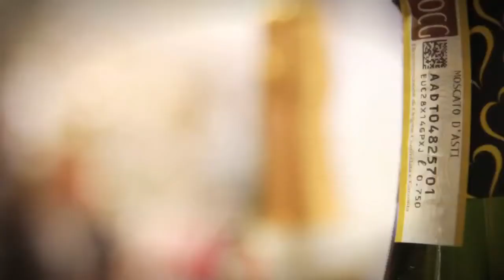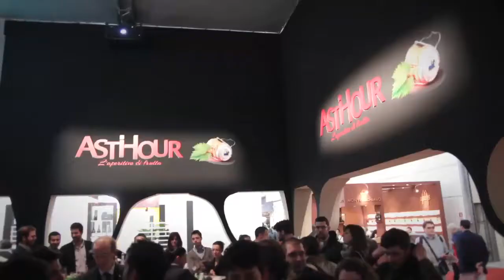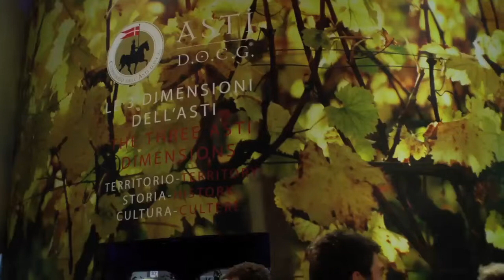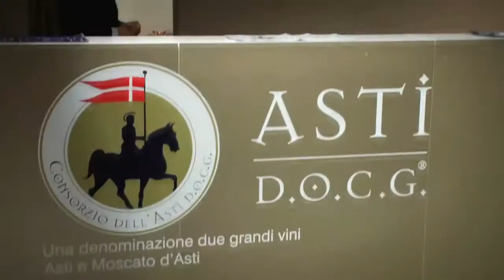VINITALY 2013: REPORT DALLO STAND DEL CONSORZIO DELL' ASTI DOCG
Report del VINITALY 2013, con una breve analisi ed un piccolo bilancio delle attività svolte  da parte di Giorgio Bosticco e Gianni Marzagalli, direttore e presidente del CONSORZIO DELL' ASTI.
Regia: RICCARDO BOSIA
Produzione: LA STANZA DEI BOTTONI